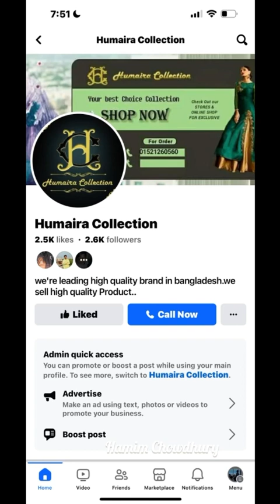নিলয় মামার বাসায় ঘুরাঘুরি এবং Nashwaar ১১মাসের ছবি তোলে ফেললাম/Germany,berlin